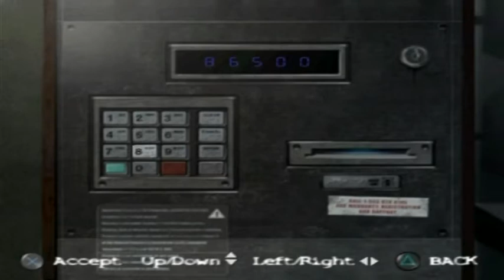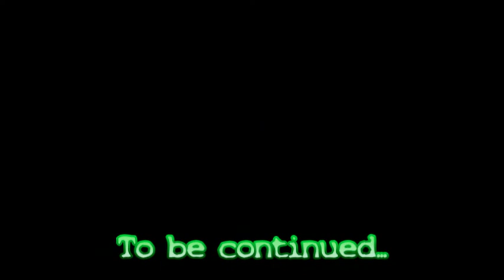Let's Play... 'Resist Or Serve' [PS2] (path 2 - part 11 of 28)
7x97: BRIAR LAKE -